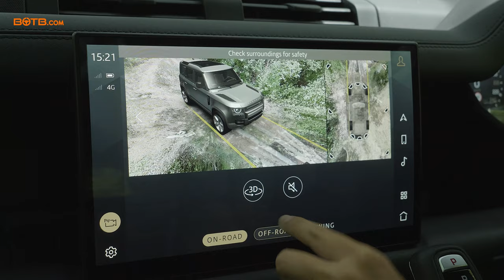Déjà vu! Man Wins £111,000 Land Rover After Learning to Drive In One Years Ago! | BOTB Winner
Win a car, cash or choose from other fantastic prizes at BOTB! | Enter the BOTB Dream Car, Midweek Lifestyle & Friday Fun competitions from just 60p |

Today’s Dream Car winner, Paul from Kent, recognised BOTB presenter Christian the second he opened his front door.

“I never thought I’d win,” Paul admitted as Christian revealed he’d won a brand new Land Rover Defender 110 V8 worth over £111,000 and an additional £50,000 cash prize.

After coming very close to winning in the past, Paul wondered if he should give up. “It was just a bit of fun.”

Fortunately, Paul stuck to his guns – now he’s £160,000 richer!

Thanks for playing, Paul – get planning some unforgettable family holidays!